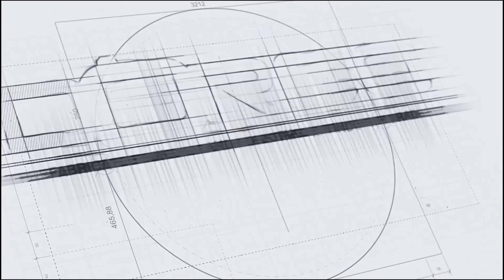Revolutionize Mobility in Challenging Terrains with AutoLift by Dorce Prefabricated & Construction!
👷‍♂️ Meet the AutoLift container - a groundbreaking, versatile solution for both civilian and military applications. Designed for effortless transport and quick setup, its hydraulic legs allow for easy mobility by truck, adapting to various environments. 🚛🔧

🌍🛠️ From remote job sites and emergency housing to military bases and field operations, the AutoLift excels with its practicality and adaptability. Equipped with advanced connection and energy management systems, it ensures top performance in the most demanding situations. 💻🔋

🎖️🌳 Specifically engineered for military use, the AutoLift provides secure, reliable, and sustainable living and working spaces in field conditions. It’s an ideal choice for rapidly deployable barracks, command centers, or medical facilities. 🛰️⚔️